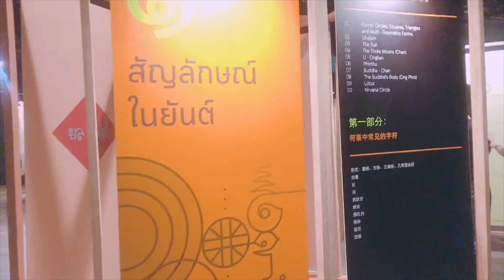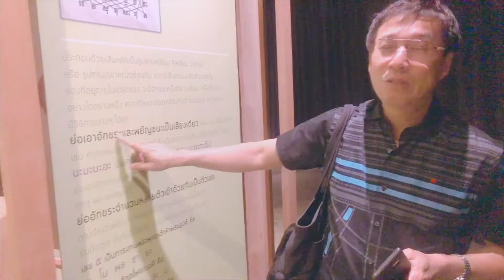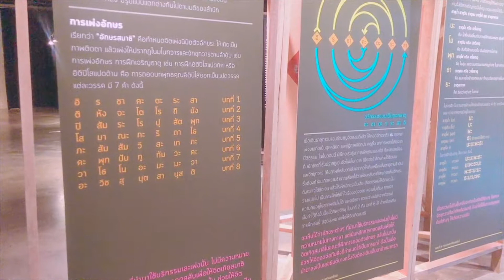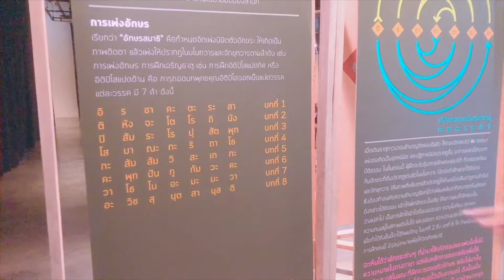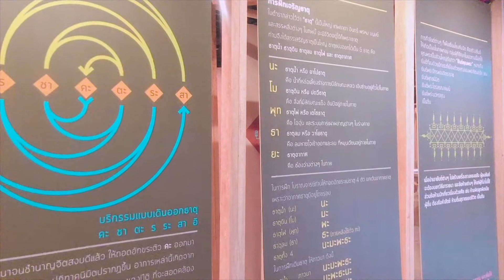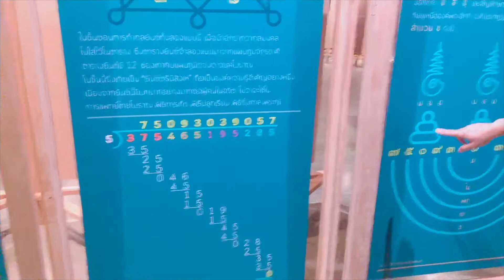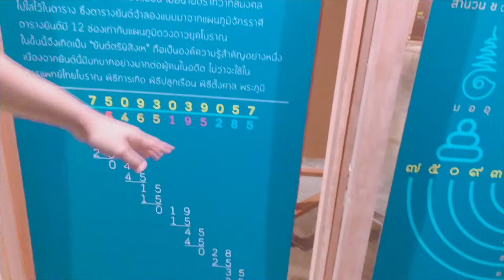เก็บตกนิทรรศการ ยลยันต์...ยันต์กับวิถีชีวิต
เก็บตกนิทรรศการ ยลยันต์...ยันต์กับวิถีชีวิต ณ หอศิลป์ กรุงเทพ